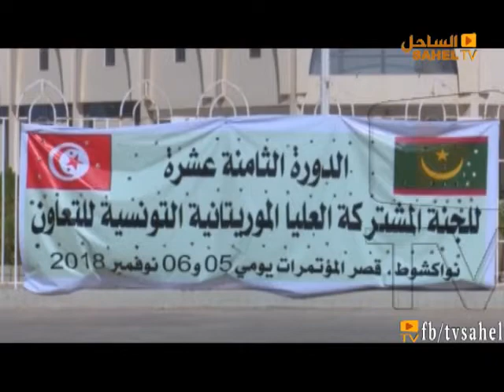Le Journal 07 11 2018